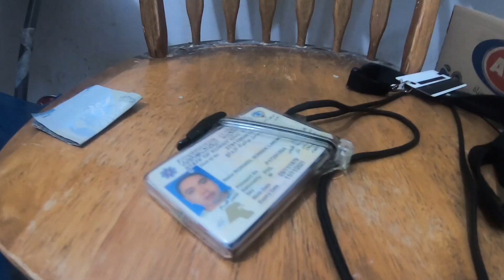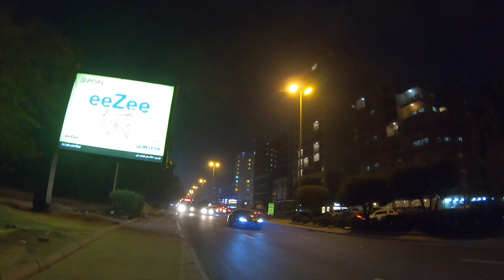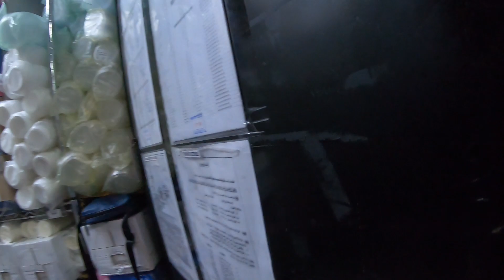Trabaho sa gabi | buhay ofw sa abroad | Rbick Tv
Music
Ligwyd winter
Acn8 your design
Luke bergs dancin